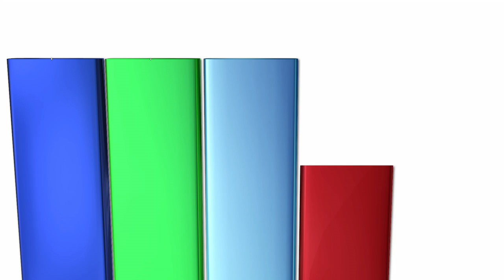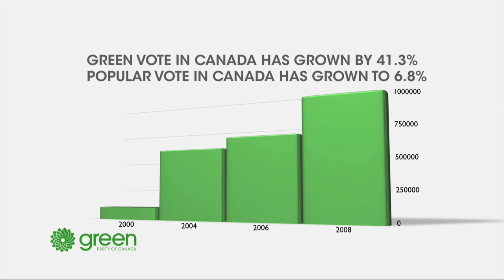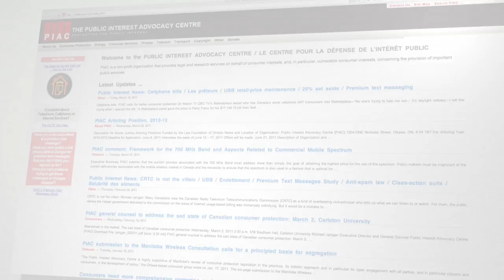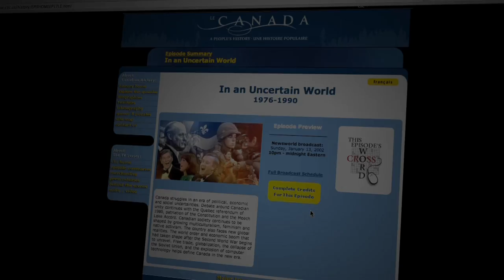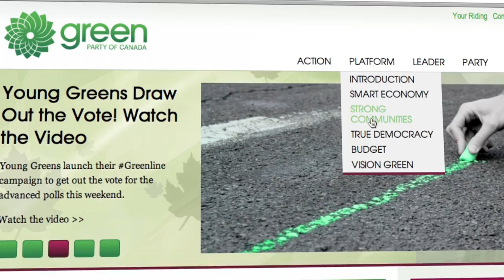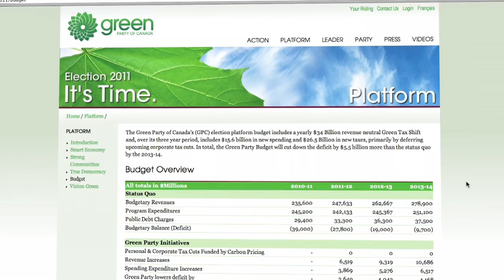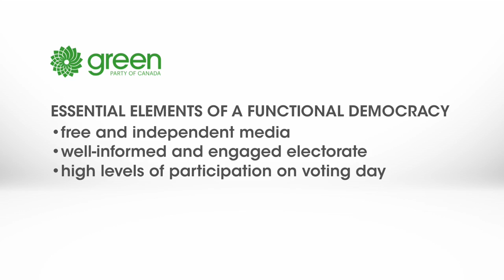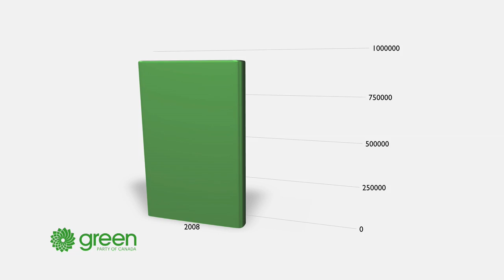May in Your House - The Green Party Story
The Green Party of Canada presents its vision to Canadian voters with this half-hour television special. For the first time in this election, voters will have a chance to hear about the Green Party's leader, history and platform.

Instead of a 30-second attack ad, we have produced a 30-minute exploration of a real alternative to the traditional parties.